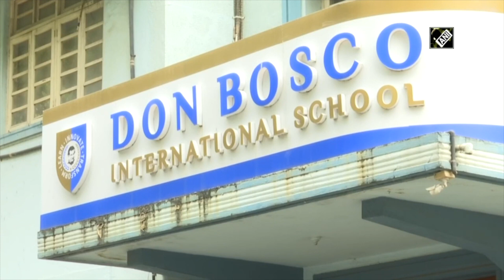Mumbai Schools Get Ready To Reopen With COVID Guidelines | Catch News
Ahead of reopening of schools in Maharashtra, sanitisation is being done at Don Bosco International School in Mumbai on October 1. Principal Meena Saldanha said, “The students are excited to come to the school again. We are also looking at a hybrid model of teaching to teach students physically present at school and those who opt to continue with online education.